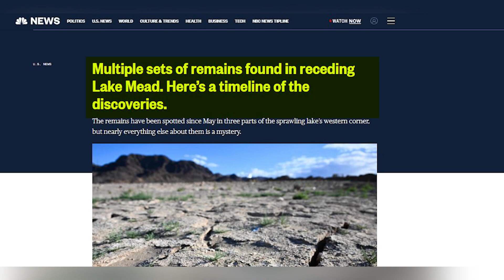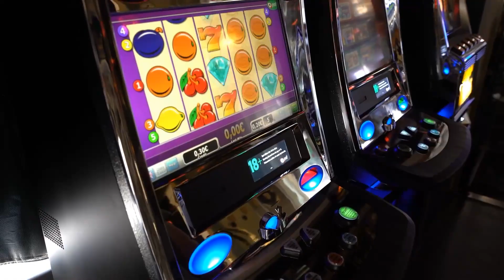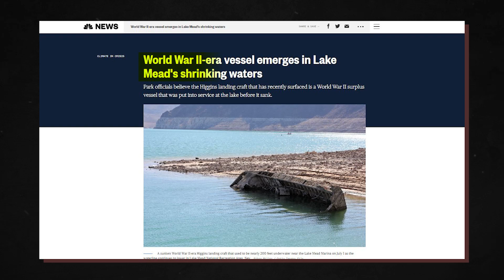Lake Mead Is Slowly Drying Up And Something Weird Is Happening!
Lake Mead, a renowned reservoir on the Colorado River in the southwestern United States built by the Hoover Dam, is a massive reservoir in the United States. Climate change and a catastrophic drought impacting the Colorado River have converted small waterbeds across the Southwest into deserts.

Drought might be one of climate change's most catastrophic human and economic impacts. But, the receding of water may highlight the vulnerable nature of vital infrastructures necessary for the functioning of society and unearth long-lost villages. In the case of Lake Mead, its receding waters have lately exposed long-buried mysteries and other perplexing findings. This Lake has thrown a shadow over the dazzling neon Vegas lights, from many sets of human remains to lost vessels during World War II.